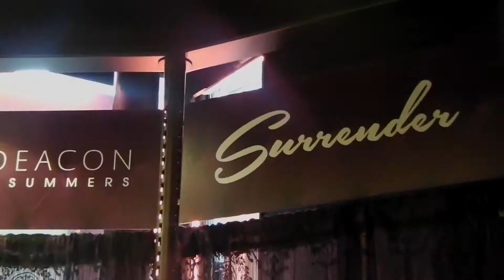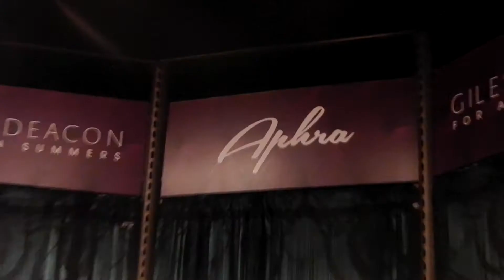Giles Deacon & Ann Summers lingerie collaboration launch | Ashley James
Today British designer Giles Deacon and lingerie brand Ann Summers launched their exciting lingerie collaboration. The results are pretty fabulous!